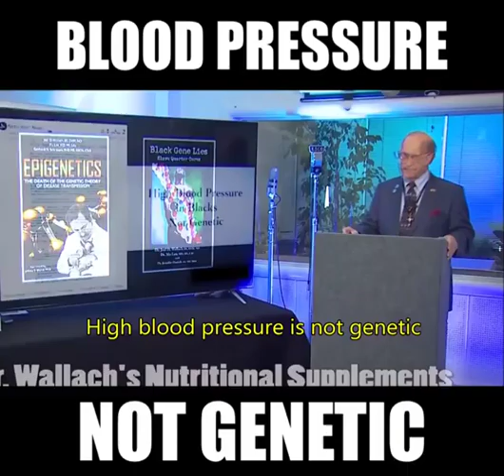High blood pressure in black people is not genetics